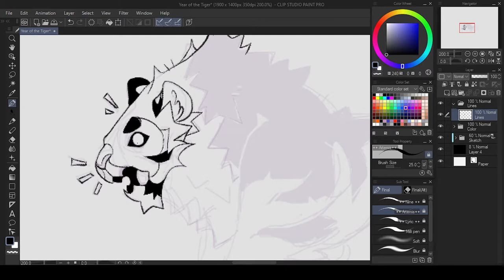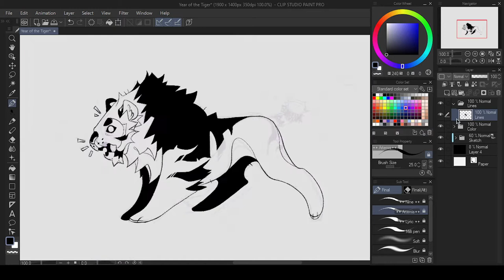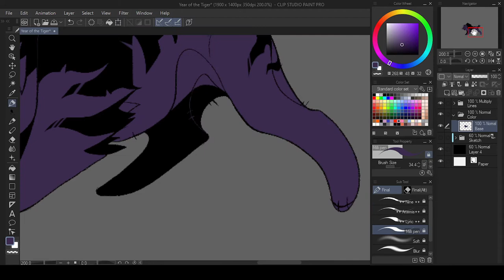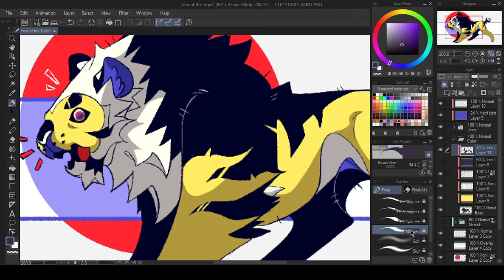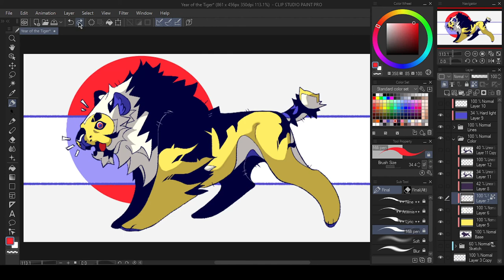Year of the Tiger • Digital Art // Speedpaint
Happy New Year everyone! Stay safe :)

Tablet ✦✦ XP-PEN Star 06
Time Taken ✦✦ 1 hr 45 min
✦✦Music Used✦✦
Song: ASCND - yatta!
Music Released by FreeMusicWave.